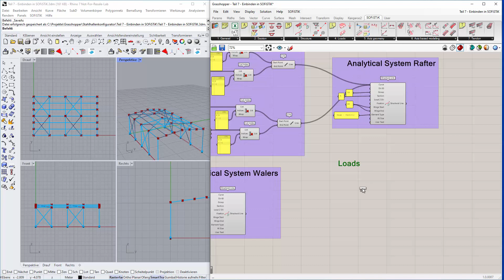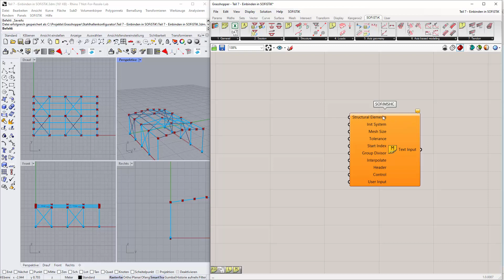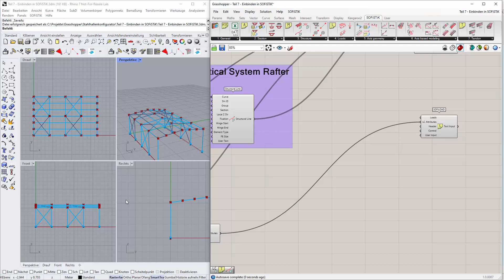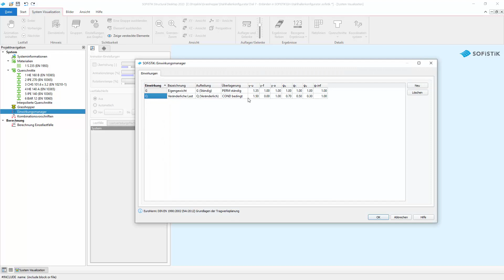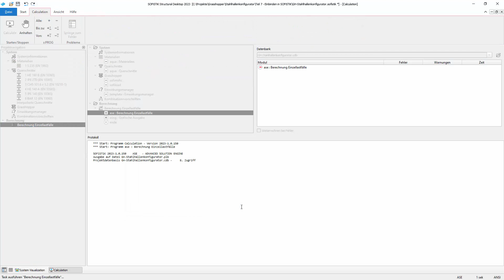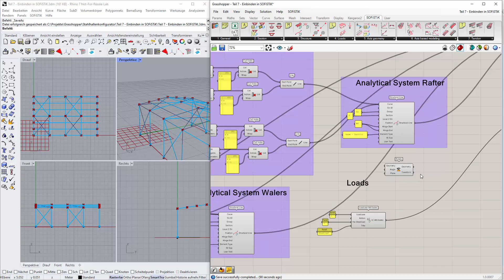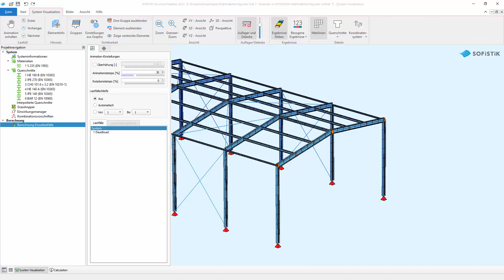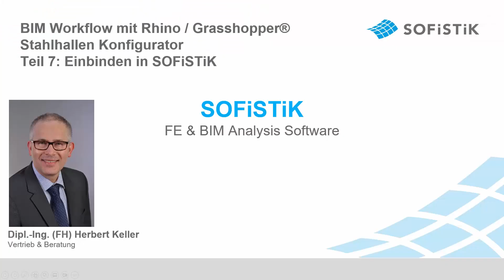Stahlhallen Konfigurator Teil 7 - Einbinden in SOFiSTiK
Im 7. Teil der GH-SOFiSTiK Tutorial Serie binden wir das Grasshopper Skript in SOFiSTiK ein. Zuvor legen wir aber noch einen Eigengewichtslastfall an, um das Verformungsverhalten der Stahlhalle zu kontrollieren. Wir sammeln alle Strukturelemente in einem SOFiMESH Input File und die Lasten gehen in ein SOFiLOAD Input File. Dann binden wir die Daten über INCLUDE in den SSD ein. Nach einem ersten Kontrolllauf korrigieren wir die Ausrichtung der Stützen und Sparren. Damit ist der Stahlhallen Konfigurator fertig. Viel Spaß beim Nachmachen.